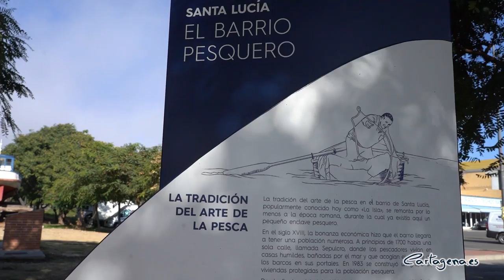La Ruta Marinera de Santa Lucía acerca el barrio a los turistas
Las primeras referencias a una población en Santa Lucía datan del siglo II a. C, situada en el entorno del Almarjal. Los romanos dieron especial importancia a esta zona por su inmejorable situación estratégica, con fácil salida al mar. Hoy en día, dos mil años después, el Ayuntamiento de Cartagena ha creado una ruta marinera por el actual barrio, en el que aún se mantiene viva su impronta marinera.

Así, se ha editado un plano-guía e instalado cuatro monolitos con forma de vela latina en distintos puntos de Santa Lucía. Turistas y visitantes pueden leer en ellos la historia de este enclave cartagenero: Desde sus orígenes hasta la fábrica del vidrio del siglo XIX, la de la familia Valarino. A través de estos carteles también se descubre más sobre la historia del Castillo de los Moros, construido en el siglo XVIII.

La concejal delegada de Ciudad Sostenible y Proyectos Europeos, Cristina Mora, explica que “con esta Ruta Marinera se pretende ayudar a la preservación del patrimonio histórico y cultural (marinero y pesquero), revitalizar la economía del barrio, así como la potenciación de los elementos autóctonos y diferenciales de Santa Lucía y el Mediterráneo”.

Esta iniciativa se ha podido materializar gracias a que el Ayuntamiento consiguió a través de la convocatoria de ayudas públicas al amparo de la Estrategia de Desarrollo Local Participativo del Grupo de Acción Local de Pesca y Acuicultura de la Región de Murcia (GALPEMUR), la financiación del proyecto denominado Ruta marinera de la Villa de Santa Lucía. Dicha financiación proviene en un 85% del Fondo Europeo Marítimo de Pesca (FEMP) y en un 15% fondos de la Comunidad Autónoma de la Región de Murcia.